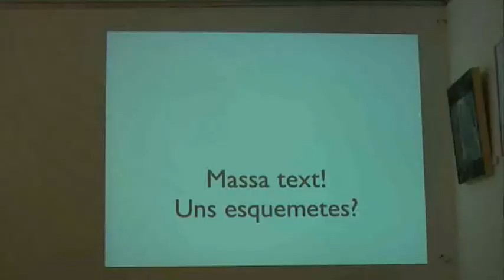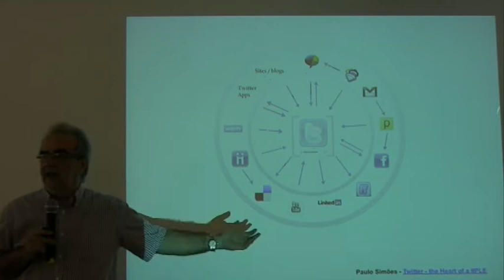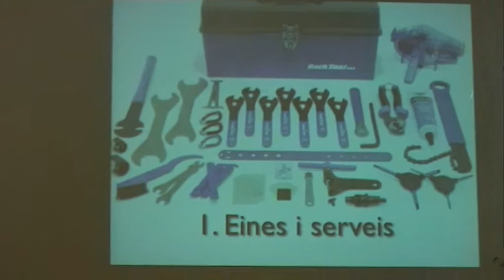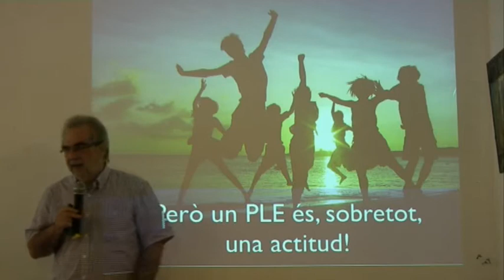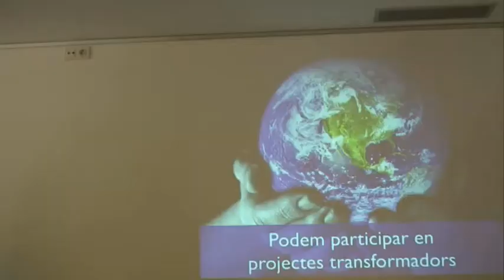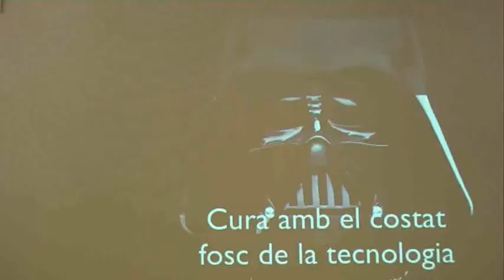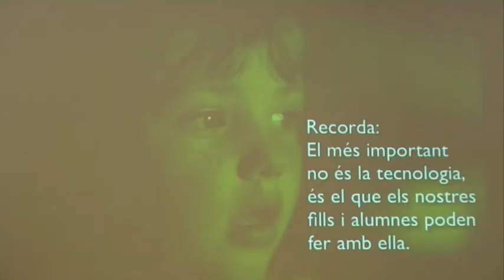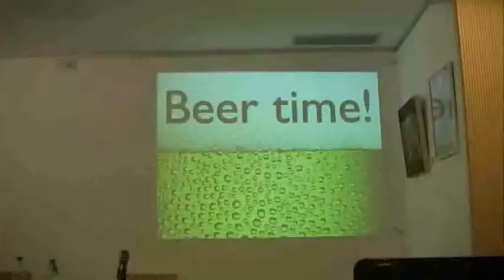"La revolució educativa de les noves tecnologies" amb el professor Jordi Adell. (3ª part)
Vídeo de la xerrada d'en Jordi Adell en el marc de les Jornades del 20è aniversari del Teb celebrades al Casal de Barri Folch i Torres el 27 d'octubre del 2012. Va ser una jornada festiva i informativa de totes les activitats i projectes que es fan al Teb, amb xerrades, tallers i concert final. Va ser un punt de trobada i de reflexió sobre la història de l'entitat i el seu futur.